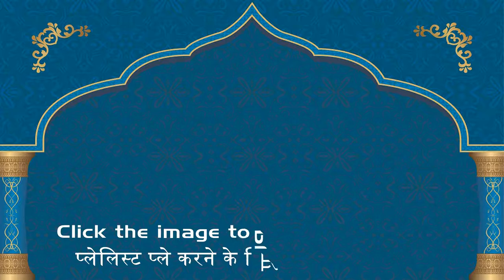Best of Lata Mangeshkar (HD) (Dolby Digital) - Golden Voice - Evergreen Hits by Lata - All Times Hit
Mere Geet
Song:    Best of Lata Mangeshkar